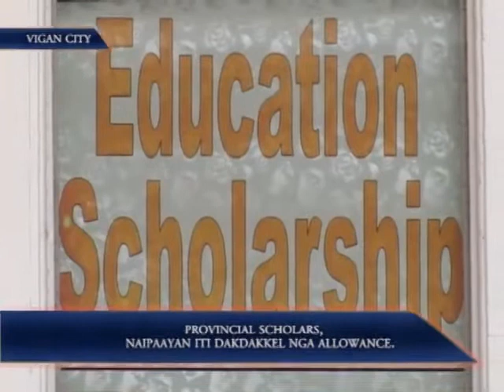Provincial Scholars, Naipaayan Iti Dakdakkel Nga Allowance